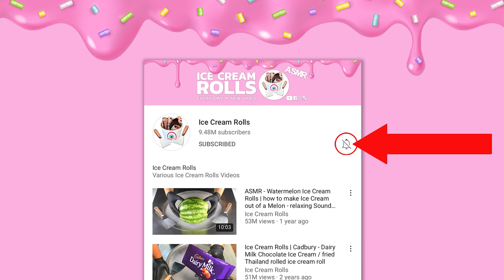Unbelievable: satisfying Ice Cube Transformation - how to make Ice Cubes to Ice Cream Rolls | ASMR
Satisfying Ice Cube Transformation - how to make Ice Cubes to Ice Cream | Ice Cream Rolls iced ASMR | 4k Food Video - no talking
Advantages:
- Behind the Scenes: